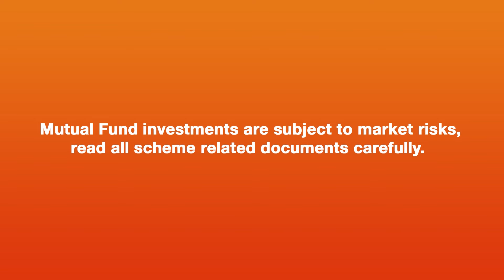FinanceMeetsFeminism this Women’s Day - Manju Jindal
Women today are truly acing in each and every field. But seems the field of finances speaks the otherwise. Manju Jindal is here to explain us why this gap exists and also shares a master plan to bridge it!

Celebrating Women, today and every day!